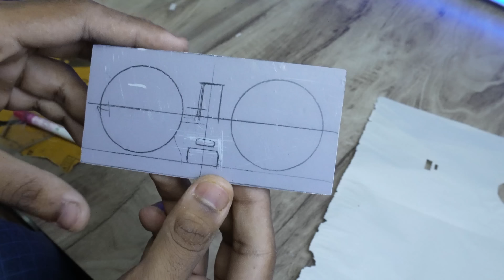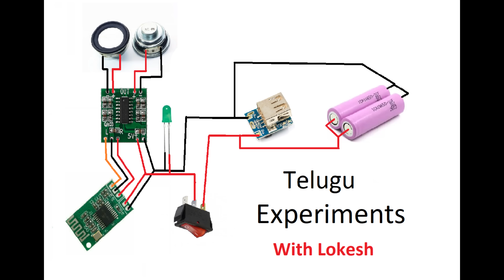Mini Bluetooth Speaker With Power Bank | How To Make | Telugu Experiments | In Telugu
Materials